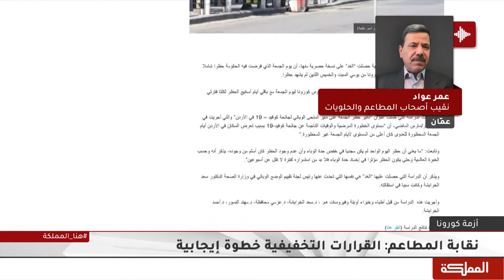نقابة المطاعم: القرارات التخفيفية خطوة إيجابية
نقيب أصحاب المطاعم والحلويات عمر عواد

هنا_المملكة